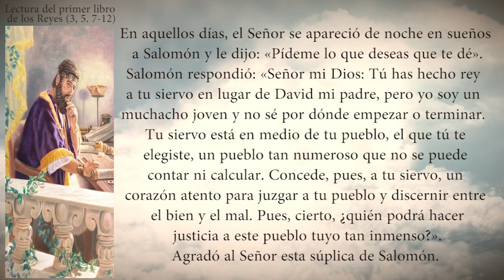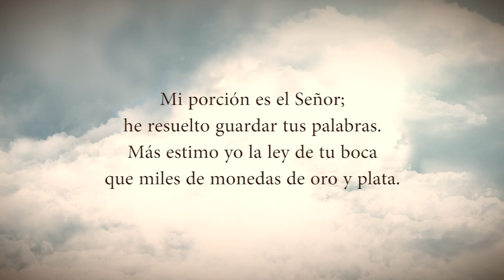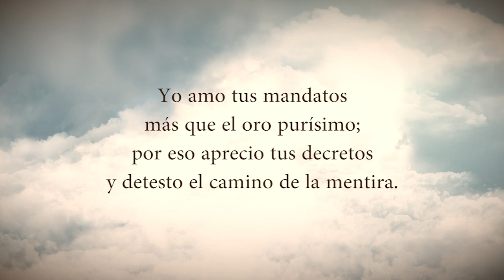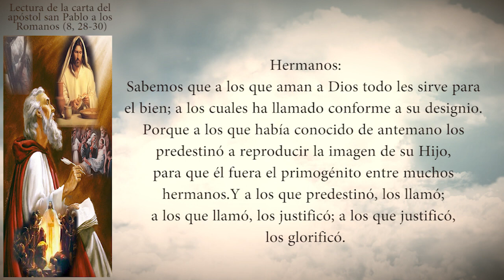Evangelio Del Día Domingo 30 De Julio De 2023 Padre Yesid Franco